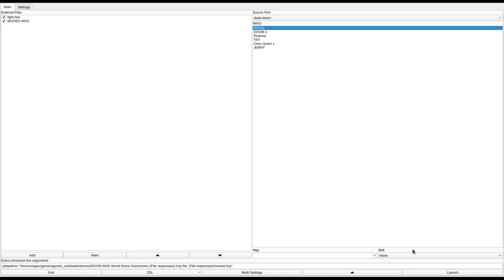DOOM 1 - MOOED.WAD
played by Walter. they write:
"A silly 3 small maps adventure, a very early jokewad theme mapset"
called "MOOeD DOOM" in the /idgames FTP.
created by Aaron Flatten on July 5th(?), 1994; bugfixed and re-released by Funduke on September 22nd, 2004.
from the .txt file included with the WAD:
"Funny joke-wad, that will give you something to laugh. Pink status bar, new Title-screen, reversed Doom-Logo (MooD instead of DooM), new sounds, music and three levels."